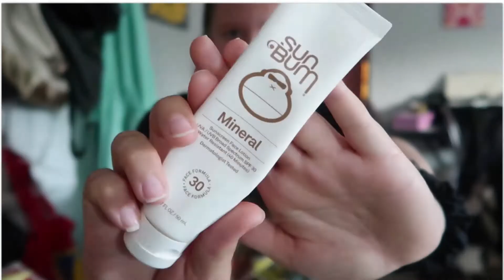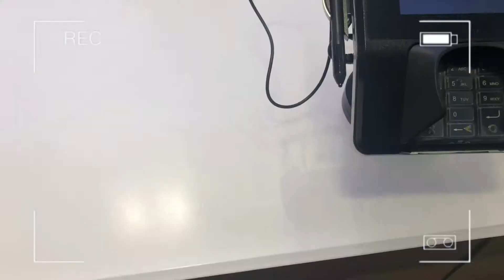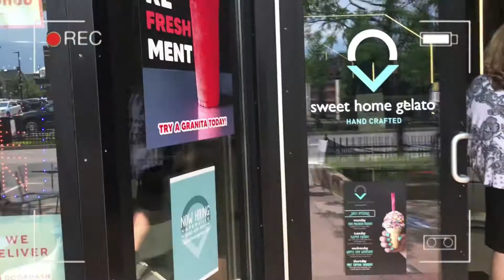*productive* DAY IN MY LIFE || summer class essay, lulu lemon, cute drink, working & more!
✧h e l l o & w e l c o m e!
in today's video I take you guys along for a productive day in my life!! I feel like I haven't taken you guys along for a day with me in a while, so thanks for coming along :) hope you liked seeing my day!

✧s u b s c r i b e h e r e (it's free!)

✧ f a q:
♡age: 20
♡school: university of illinois at chicago
♡camera: canon g7x mark ii
♡editing software: iMovie//Movavi

                                               Brianna
goal: 1,000

✧m u s i c: Music by Ryan Little - stress signal.

✧t a g s: